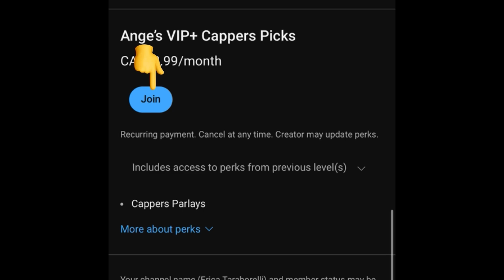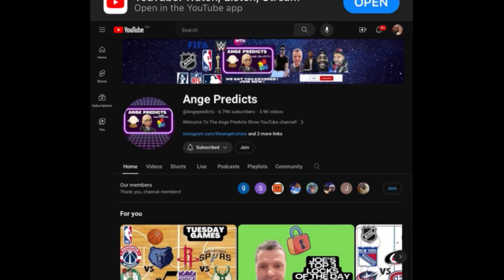Joe’s TOP FIRST Half Pick of The Day! 10/25/24